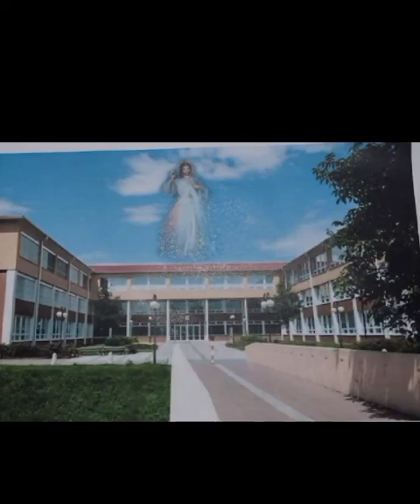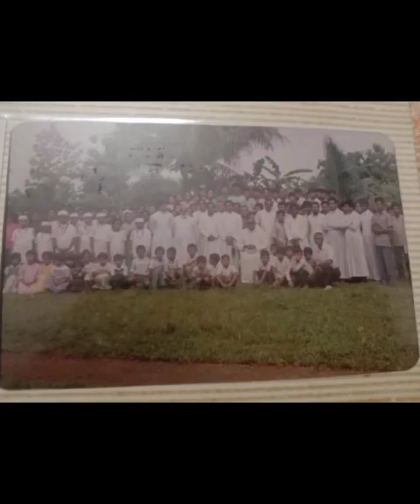Rev fr.George Happy Ruby Jubilee || Garo gospel song